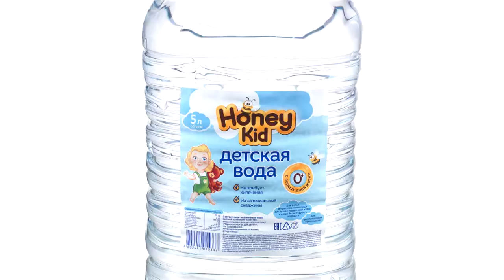Вода для чая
Четыре китайские хитрости для идеального чаепития.
Первая китайская хитрость для идеального чаепития это  использование питьевой бутилированной воды. Это артезианская вода высшего качества, мягкая и без хлорки.
Вторая китайская хитрость заключается в том, что первый пролив чая горячей водой всегда необходимо сливать (не настаивая).
Третья китайская хитрость касается температуры воды. Все сорта чая (кроме пуэров и темного) следует заваривать остывшей водой (75-80 °С).
Четвертая китайская хитрость  - если вы завариваете свежие сорта чая (все что кроме пуэров и темных), то лучше не доводить воду до сильного кипения - так в ней останется больше кислорода и чай получится вкуснее.
Если хотите больше информации, то прочитайте на Boosty полный вариант моей статьи про воду для чая с большим количеством фото по ссылке
Самые классные и прикольные товары с Алиэкспресс я собрал в моей группе ВК, присоединяйтесь
Да, и еще одна вещь... на Ютубе я выкладываю видео обычно раз в две недели. Но если вдруг, во время таких долгих перерывов, вы по моим новым видосикам очень сильно соскучитесь... то в любой момент сможете найти их на Boosty.to, сильно раньше, чем их увидят все остальные) В общем, смотрите и читайте меня на Boosty!  Эксклюзивно, раньше чем на ЮТ и ВК. Видеообзоры, статьи, фотографии... больше, подробнее, без цензуры и без рекламы! Это мой резервный (платный) канал.